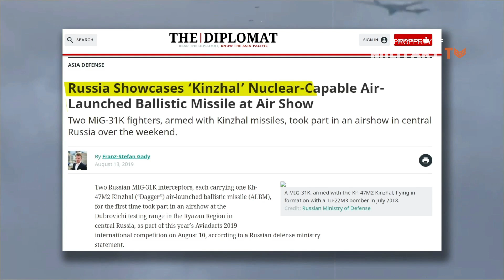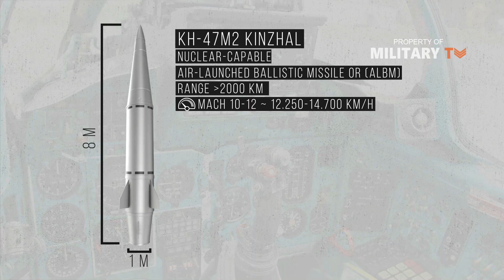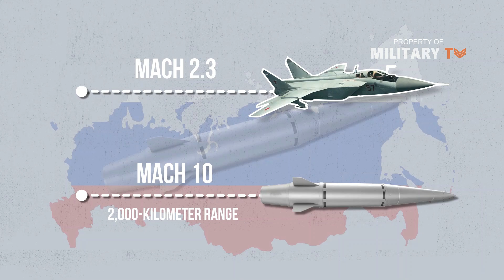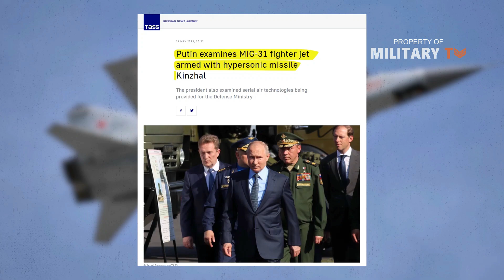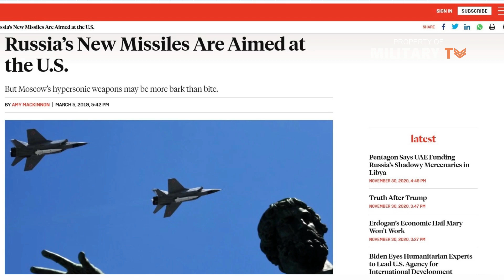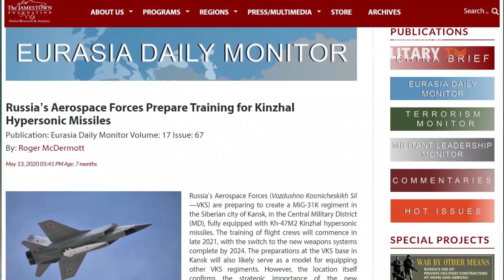How Powerful Kinzhal Hypersonic Missile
How Powerful kinzhal hypersonic missile - The Kinzhal was first tested using a MiG-31B, in the Southern Military District (MD), in March 2018. The weapon first entered service in that MD in May 2018, equipping ten MiG-31Ks. In addition to the hypersonic capability of this ALBM, the Kinzhal flies at the stratosphere boundary to minimize air resistance and is specially designed to evade enemy air defenses and offer improved high-precision targeting. It can be launched from Tu-22M3 bombers or MiG-31K interceptors. Its overall weight and characteristics of the air-launched ballistic missile compelled the defense ministry to specially modernize the existing MiG-31B to the MiG-31K. The newer model of this interceptor received new onboard equipment, increased fuel supply, and communications equipment to facilitate the receipt of target designation data. These changes forced the Russia’s Aerospace Forces to redevelop the methodology for the combat use of the MiG-31K and to retrain its pilots. The MiG-31K accelerates to Mach 2.3 to provide the Kinzhal with the necessary launch speed to then accelerate to Mach 10. With its 2,000-kilometer range, the Kinzhal avoids requiring the MiG-31K to enter the coverage area of enemy air defenses